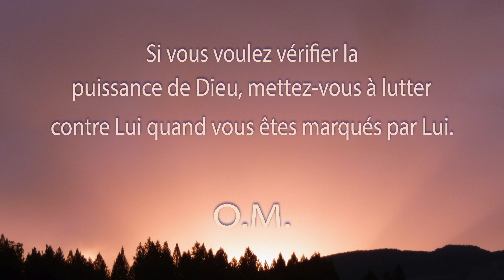Une minute de méditation. Le sceau divin.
Vous pleurerez, vous tenterez de l'effacer, vous vous plongerez peut-être dans les plus grandes débauches, mais toujours vous serez obligés de revenir vers Dieu. Dieu sourit de votre rébellion et dit : "Où que tu ailles, tu souffriras. Tu dois revenir vers Moi." Ceux qui n'ont pas encore goûté à cette source peuvent s'éloigner, reculer et trouver encore des joies terrestres, se maintenir dans les plaisirs humains et écrire que tout ce qui n'est pas cela est stupide. Ils peuvent propager une autre philosophie, parce qu'ils ne sont pas encore marqués du sceau divin. Mais ceux qui sont marqués et qui ont goûté l'extase trouvent impossible de se détourner de Dieu. Dieu leur dira : "Ah! Tu reviens. On est donc mieux auprès de Moi? — Oui, Père. On est infiniment mieux." Ainsi, le fils prodigue revient et se trouve mieux chez son Père, il y reste et ne cherche plus à lutter contre Lui